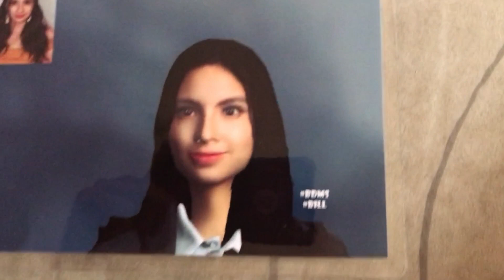CelebrityGiftBDMSBILLB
Celebrity Gift
My Idol
@matt lozano